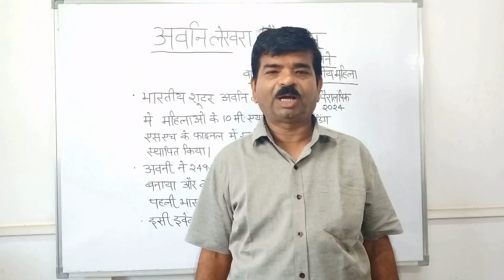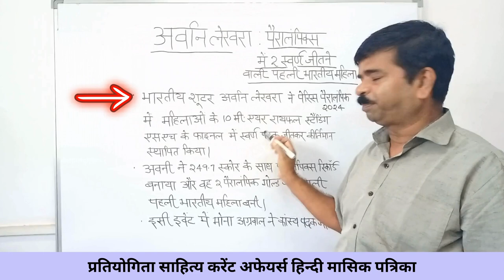अवनि लेखरा Paralympics 2024 में दो स्वर्ण पदक जीतने वाली पहली भारतीय महिला Current affairs in hindi